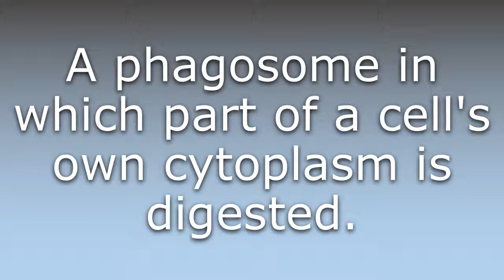What does Autophagosome mean?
What does Autophagosome mean in English? Learn the meaning of Autophagosome.